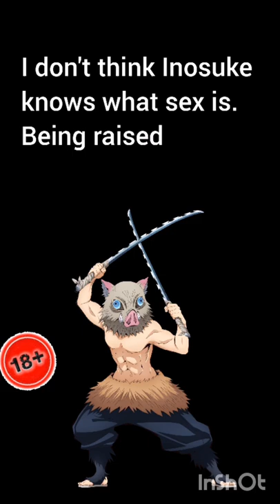Inosuke Spicy Headcanons